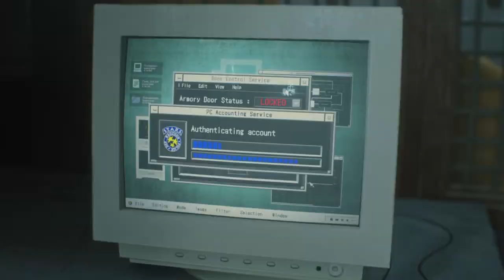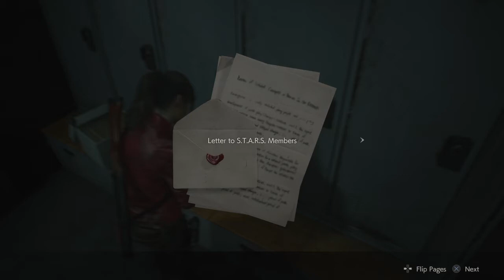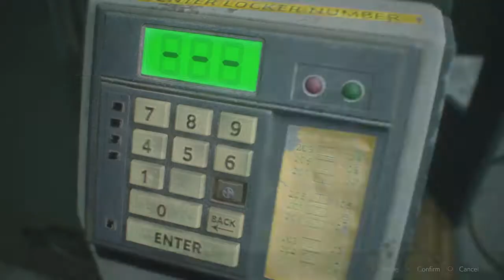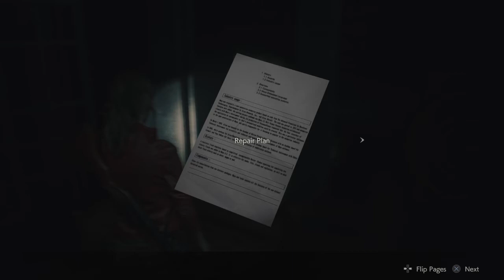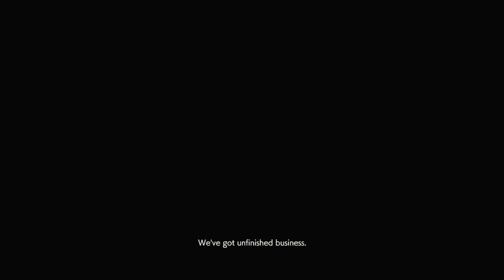Resident Evil 2 Remake | PS4 | Part 4 | Claire 1st Run | Gameplay walkthrough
RESIDENT EVIL 2 REMAKE is a 2019 survival horror game developed and published by CAPCOM.
A remake of the 1998 game of the same name.
It was released in January 25, 2019